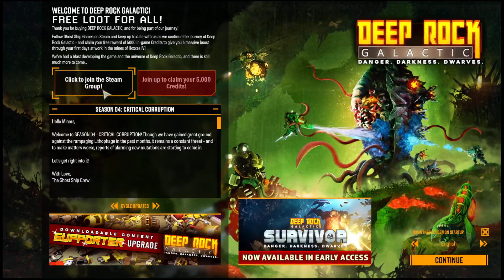Deep Rock Galactic | Tempo and I Got More Types of Missions AND Enemies! [VOD]